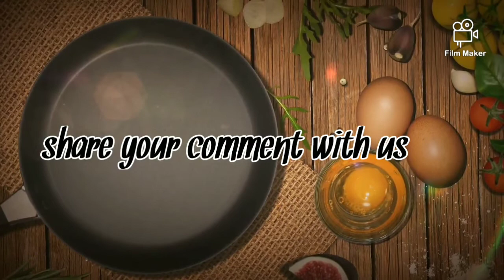Rice water Mutton Soup Recipe | மட்டன் ஆட்டுக்கால் சூப்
அரிசி தண்ணீர் மட்டன் சூப் செய்முறை இங்கே கொடுக்கப்பட்டுள்ளது .

Rice water mutton soup recipe is given here.

சூப் செய்வது எப்படி தமிழ்
ஆட்டுக்கால் சூப் செய்வது எப்படி
தக்காளி சூப் செய்வது எப்படி
மட்டன் சூப் செய்வது எப்படி
காளான் சூப் செய்வது எப்படி
வாழைத்தண்டு சூப் செய்வது எப்படி
சிக்கன் சூப் செய்வது எப்படி
கீரை சூப் செய்வது எப்படி
முருங்கைக்கீரை சூப் செய்வது எப்படி
தூதுவளை சூப் செய்வது எப்படி
கோழி சூப் செய்வது எப்படி
எலும்பு சூப் செய்வது எப்படி
காய்கறி சூப் செய்வது எப்படி
how to make soup at home in tamil
how to make soup at home without corn flour'
how to make soup at home for weight loss
how to make soup at home easily
how to make soup at home knorr
how to make soup at home without vegetables
how to make soup at home tomato
how to make soup at home with soup powder
how to make soup at home with soup packet

mutton soup மட்டன் சூப், mutton soup in tamil - enga veettu samayal
மட்டன் சூப் | நெஞ்செலும்பு சூப்பு | mutton soup in tamil | Mutton Chest Bone Soup - Samayalkarar Ponnu
Mutton bones soup recepie || healthy recepie-my kitchen tasty dishes
How To Make Mutton Soup || Tasty & Healthy Mutton Soup || Ayesha's World Mutton Recipes
-Ayesha's World
Spicy Mutton Soup Recipe | Protein Rich | Mutton Clear Soup | Restaurant Style-Tasty Appetite
மட்டன் சூப் குழம்பு மிக சுவையாக செய்வது எப்படி | MUTTON KULAMBU - Amma Samayal Videos
Mutton Bone Soup In Tamil | Aattu Yellembu Soup In Tamil | How To Cook Mutton Bone Soup | Gowri-Gowri Samayalarai
Mutton soup in tamil / nenju elumbu soup in tamil / Soup Recipe in Tamil-Gomathi's Kitchen
பாய் வீட்டு ருசியான மட்டன் சூப்|mutton soup recipes in Tamil|ஆட்டுக்கறி எலும்பு சூப்|soup recipes-Homely Tips
Nenju elumbu soup நெஞ்சஎழும்பு சூப் ரெடி| இருமல் சளி குணமாகும்|mutton bone soup
-Cini's kitchen